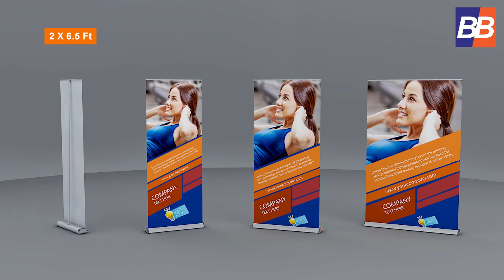How To Install Deluxe Wide Base Single Screen Banner Stand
Single-screen banners are ideal for conferences, small business, and outdoor events and are available in multiple sizes to fit your needs. A cloth bag is included for increased portability of your Retractable Deluxe Wide Base Single-Screen banner stand.